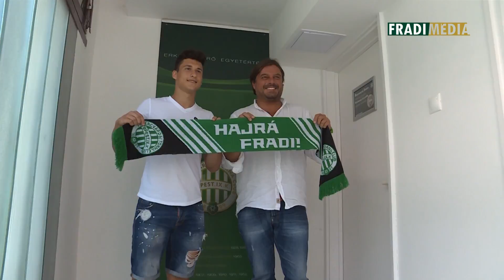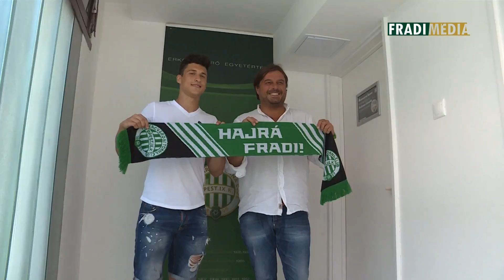FM | Dragóner Filip aláírt | 2015.07.08.